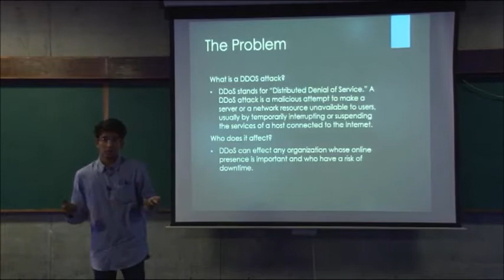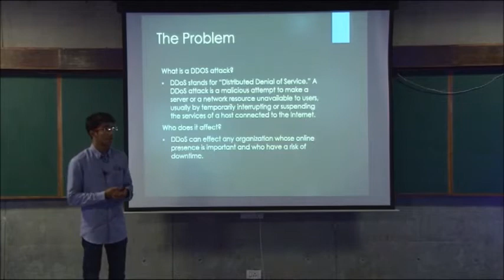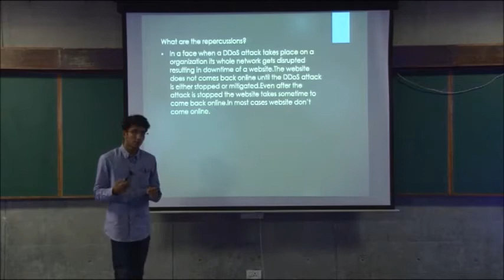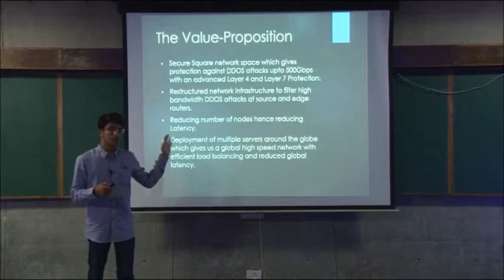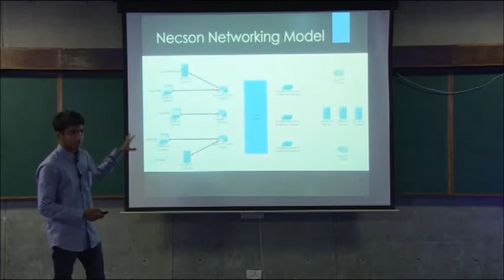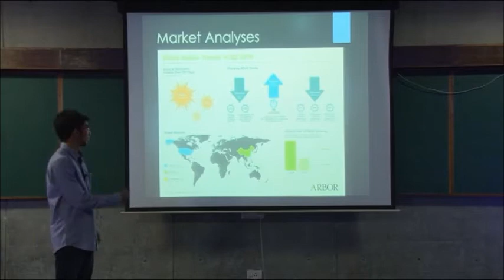Necson Infotech Elevator Pitch Gujarat Accelerator, 17th Sept 15